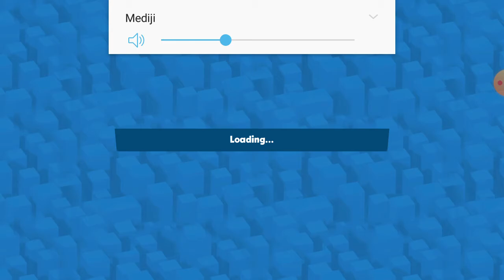Igramo najbolju igru